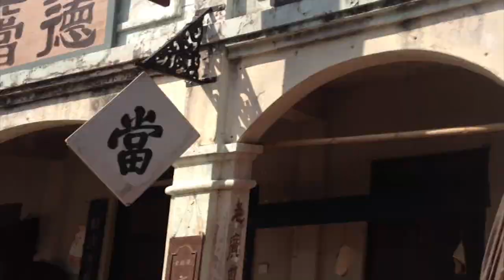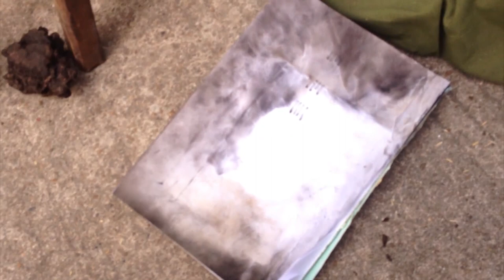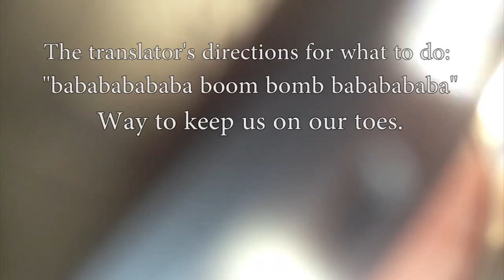Hong Kong Rescue 省港大营救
I was an extra in a movie that is being produced in Mainland China.  This movie is called "省港大营救" which translates to "Hong Kong Rescue." The film should be released sometime in 2015.